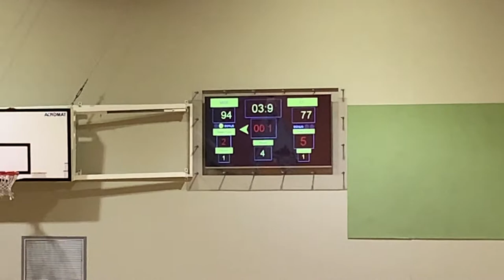Gators Vs Christ College